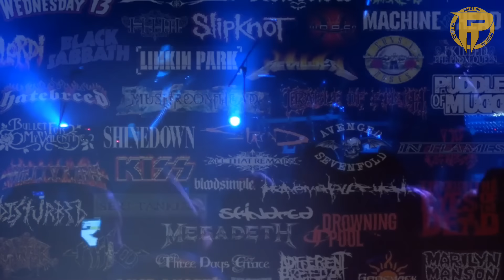Underrated nga ba ang Incubus na kumanta ng Drive? AKLAT PH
RELATED CHANNELS
Kaalaman
Clarktv Facts
Leonmata
Kaalam
Tibi
Ask Teacher Popong
Pinoy Mysteries
Pinoy Mystery Channel
Tinagalog
Jevara PH
Tinig Ph
Bulalord
Gazebo
Sankayjanjantv
Munting Kaalaman
Kra Stories

incubus
incubus band
incubus 2022
incubus story
incubus documentary
incubus tagalog
brandon boyd
wish you were here
drive
i miss you
love hurts
aklat ph